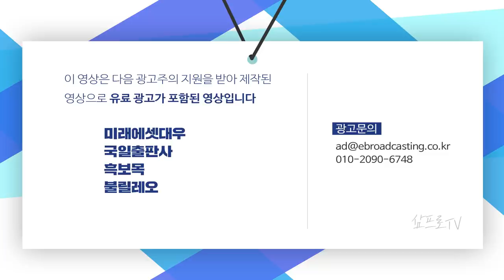페이스북이 시작하고, 애플이 불 지필 AR·VR 테마주! f. 미래에셋대우 장의성 선임매니저